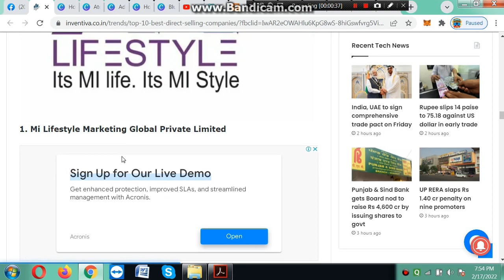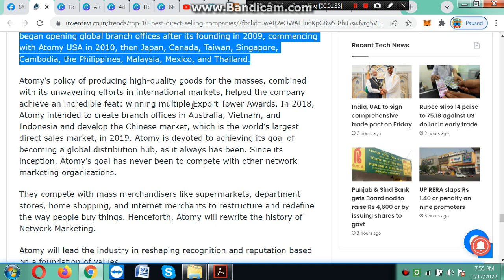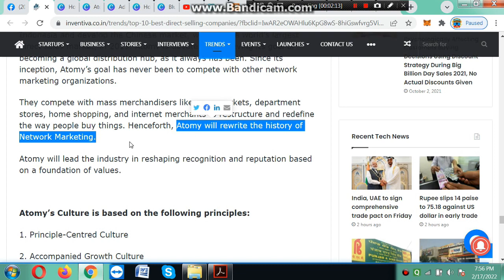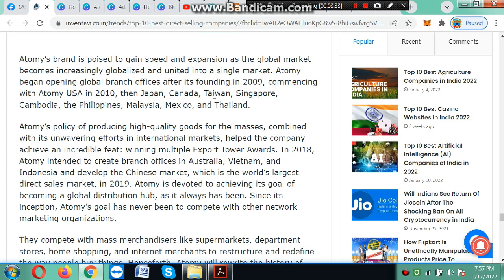Atomy 10th Position in India in Top 10 Companies 2021 की शीर्ष 10 कंपनियों में भारत में 10वां स्थान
Atomy 10th Position in India in Top 10 Companies 2021 की शीर्ष 10 कंपनियों में भारत में 10वां स्थान  Link- inventiva.co.in/trends/top-10-best-direct-selling-companies

1. Like Our Pages on Facebook-Team Warrior Rathore

2. Like Our Pages on Facebook-Atomians Warrior

Regards
SRM Mr Rathore, Atomy ,